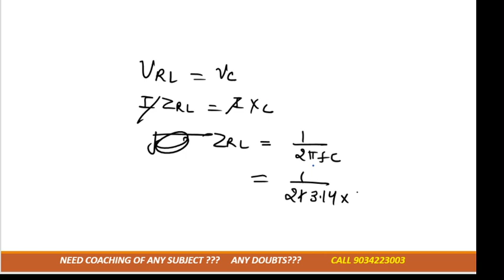coil and potential drop and power factor related numerical in ac circuit